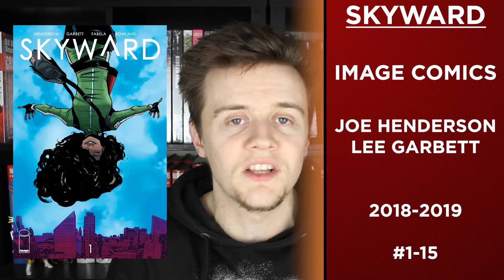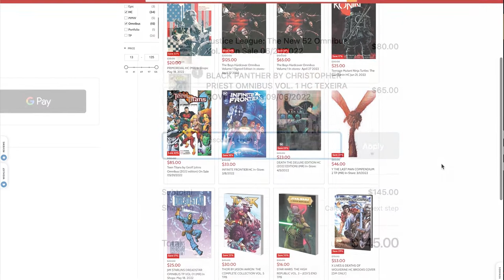Why Skyward is a textbook modern Image comic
Skyward. Written by Joe Henderson, illustrated by Lee Garbett and recently published in Oversized Hardcover by Image Comics, follows Willa Fowler, a courier who floats through the air as gravity left the Earth 20 years ago on G-Day. But, when her scientist father, Nate, wants her to know the truth, she'll know what it means to have her entire world turned upside down.

In this video, I review the full series from 2018.

Timestamps:
00:00 - Intro
00:45 - Art Discussion
04:17 - Story Discussion
08:54 - Spoilers
11:31 - Final Verdict